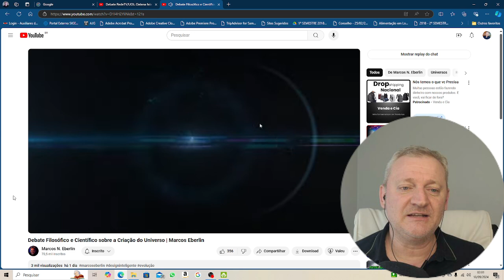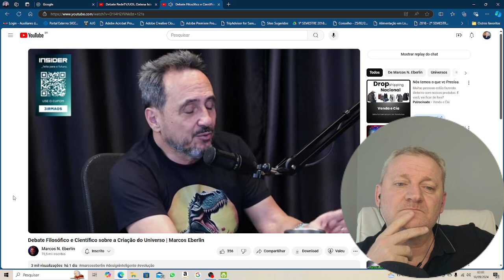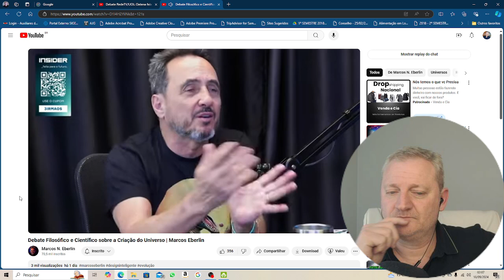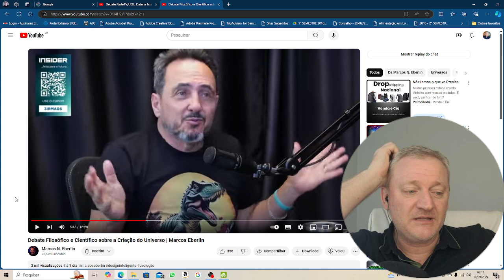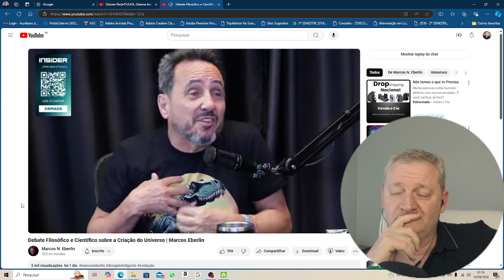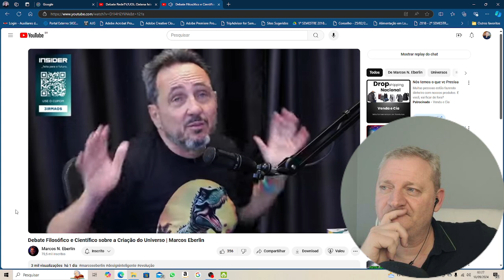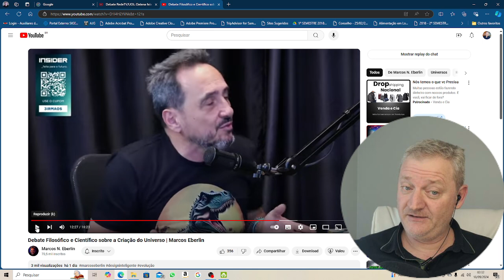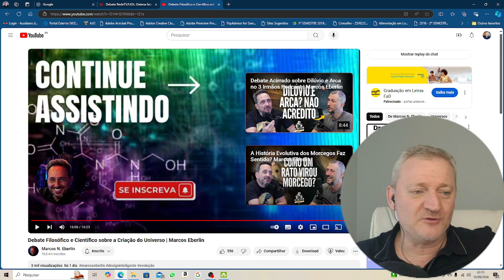Quem Criou o Universo? [REACT]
Quem Criou o UNIVERSO?